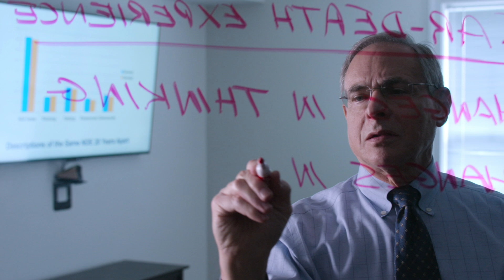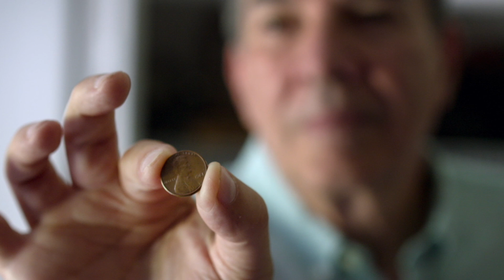Surviving Death Netflix Series Review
This is my Spoiler Free Review for Surviving Death, the brand new series on Netflix. Explain your thoughts on Surviving Death below, and let me know what you thought of this Netflix Documentary. Did you enjoy season 1 of this Surviving Death series on Netflix? From director and executive producer, Ricki Stern (Reversing Roe, Joan Rivers: A Piece of Work), and based on best-selling author and journalist Leslie Kean’s book, Surviving Death is an in-depth investigative series exploring the possibility of an afterlife. Over six episodes, Surviving Death explores questions that have been contemplated throughout time: What does it mean to die, and is death the end of our existence? Weaving together innovative new research with firsthand accounts from those who’ve been close to—and even experienced—death, the series takes viewers on an extraordinary journey into a world beyond human existence as we know it.

surviving death netflix